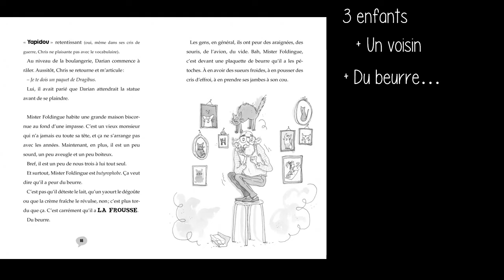Coups de cœur club de lecture - Kidnapping à la confiture